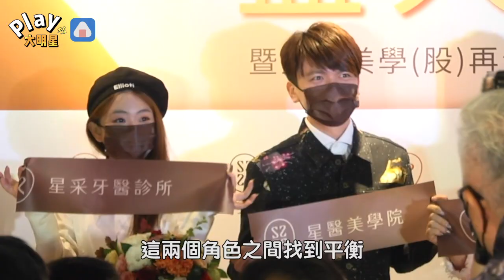蔡桃貴半夜爆哭竟是日常！ 二伯苦熬五年嗨喊「終於海闊天空」